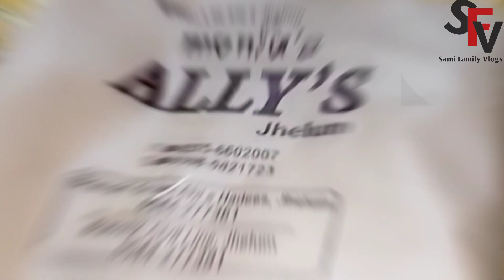Shadi par kon sa soot pahno || new dress 👗 family vlog